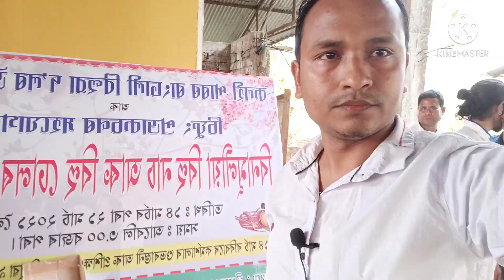My ist Blog My ist Vlog# Bihu Special new Bekhal karmashala chhaygaon#You Tube ChannelBishnu Talks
welcome
my name is Bishnu Ram daa
my vloging channel...
God bless all my friends...
any pogetiv Work.
Thank you so much all my friends...